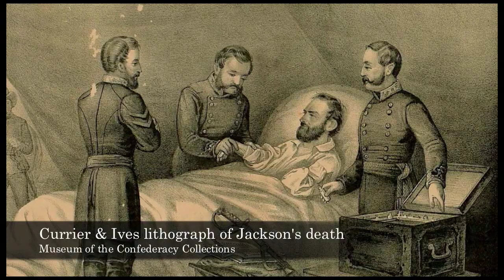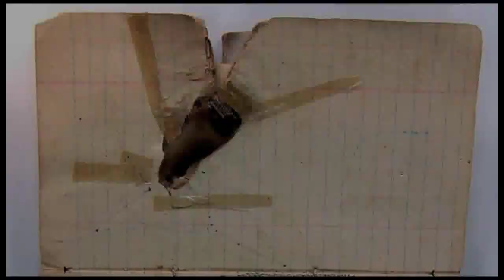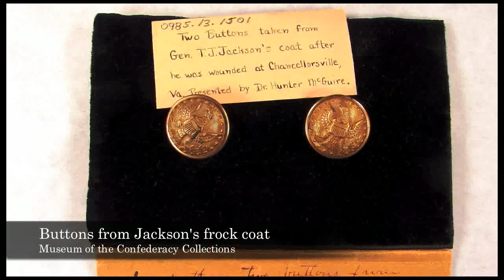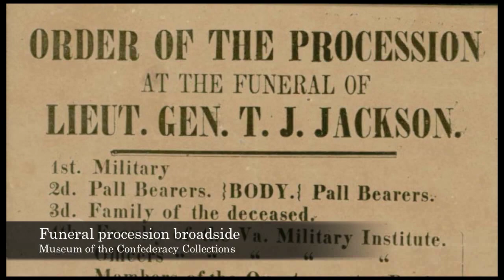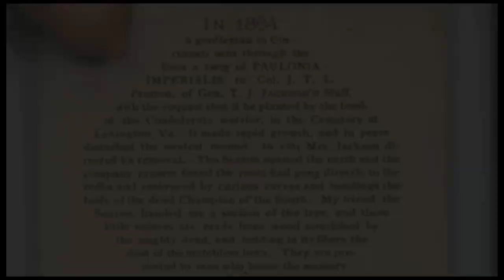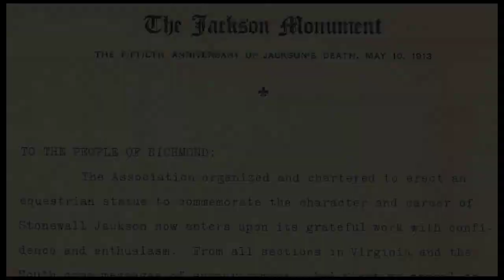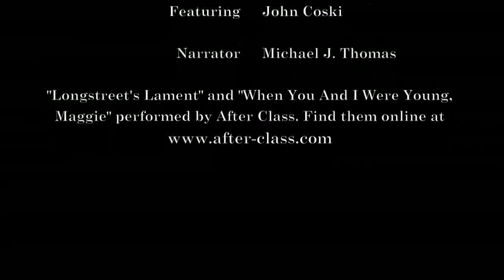The Death of "Stonewall" Jackson: The View from the Museum's Collections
Even 150 years later, "Stonewall" Jackson's life, the circumstances of his death, and the question of how events might have been different had he not been shot at Chancellorsville remain subjects of fascination, study, and animated discussion. This video showcases dozens of artifacts, photographs and documents from the Museum's collection relating to Jackson's death and legacy.